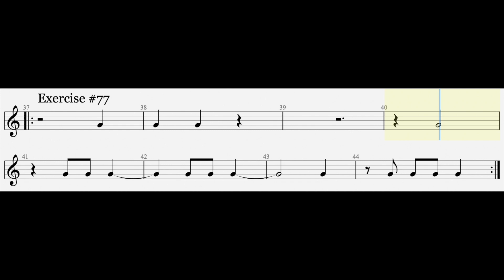Reading Rhythm Challenge #77 - 3/4 Time